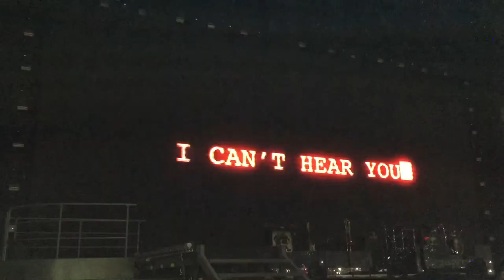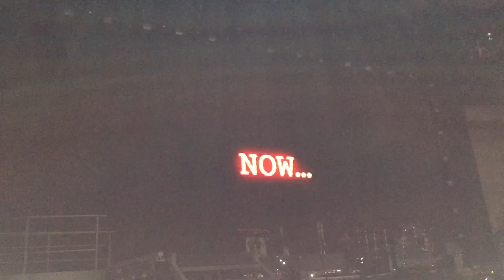Robbie Williams - LMEY Tour 2015 Barcelona - Intro Let Me Entertain You (27-03-15)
Robbie Williams Live at Barcelona